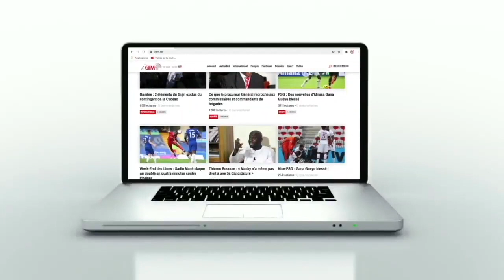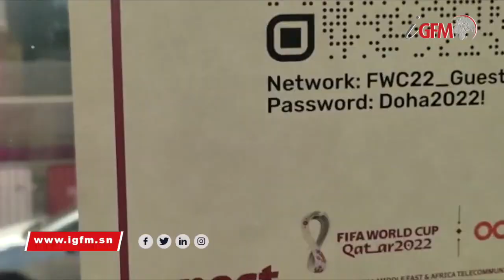Coupe du Monde : découvrez la beauté de Doha capitale du Qatar